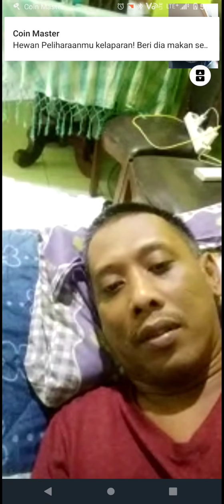PASCA STROKE, SUAMIKU MULAI BISA MENJULURKAN LIDAHNYA, ALHAMDULILLAH